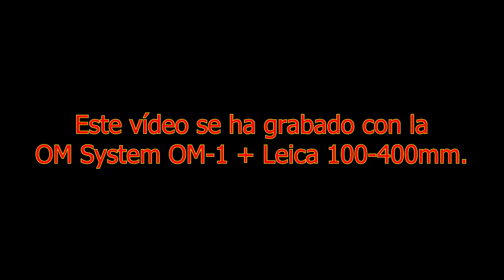Milano murcielaguero 27 11 2022